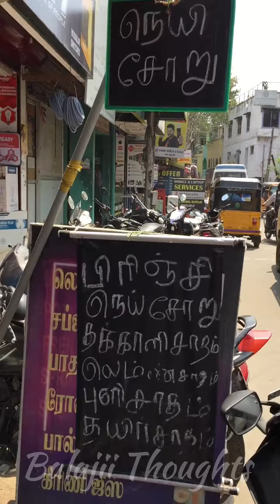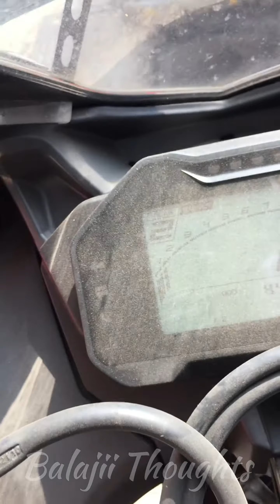🥲நெய் சோறு வாங்க R15 Bike La போனது ஒரு குத்தமா ⁉️💢